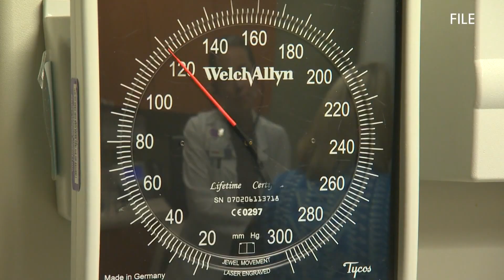Protect your heart from the heat, experts say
The human body shifts blood from organs to under the skin, which can have significant impacts. Experts say stay hydrated.